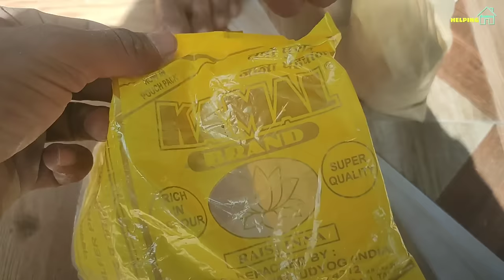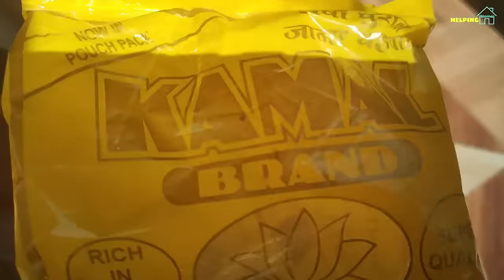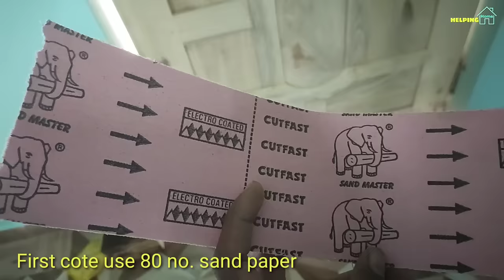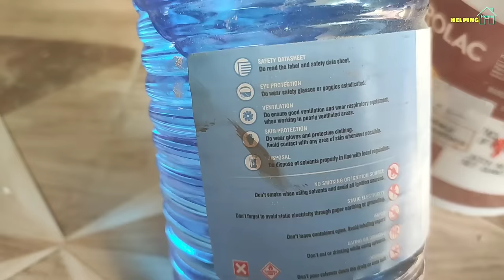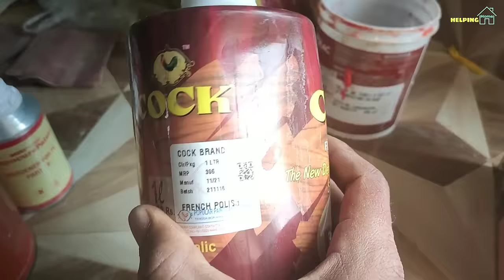लकड़ी के दरवाजे पर पॉलिस | Wood polish process in Hindi | PU polish wood door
how to paint for Wood door,
how to polish for wooden
best Wood door polish,
koun sa polish karte hai darwaje par
darwaje par police
darwaje par polish kaise karen
darwaje par polish kaise karte hain
darwaje par polish
darwaje par polish karne ka tarika
darwaje par polish kaise hoti hai
darwaje par polish kaise ki jaati hai
darwaje par polish kaise kiya jata hai
Darwaje par natural polish kaise kare
How to polish wood door in hindi
Door polish
लकड़ी के दरवाजे पर पॉलिश करने की विधि
लकड़ी के दरवाजे पर पेंट
Door polish material list
Natural polish
Sagwan wood polish
सागवान लकड़ी की पॉलिश कैसे होती है
sarai wood door polish
Door polish design
Lakadi ke darvaje
PU Polish
वुड पेंट कलर
लोहे के दरवाजे पर पेंट कैसे करें
लकड़ी पर
नेचुरल पॉलिश
Lakdi KE DARWAJE PAR polish
Murga High Gloss Wooden Polish
Wood door cock polish

Wood filler👇👇

Pu polish👇👇

Paint machine for home paint 👇👇

    hamse contact karne ke liye comment 💬 me Hi type kare,